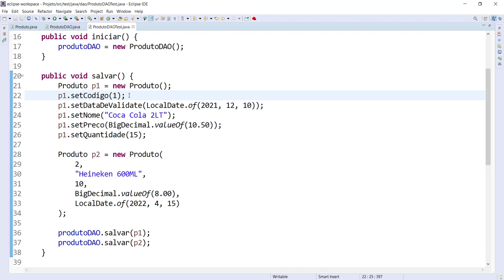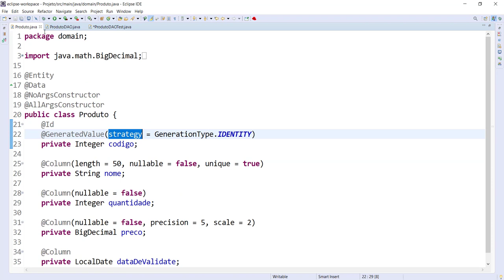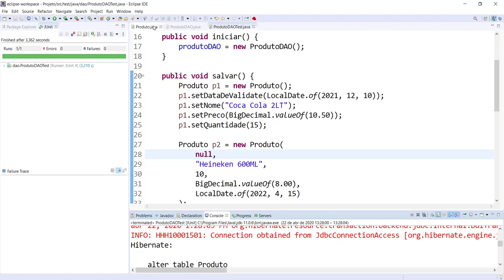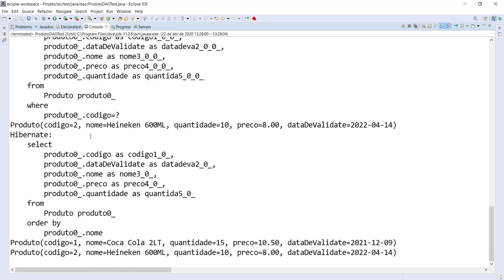[Laboratório de Programação I] 25 - Teste do Auto Incremento